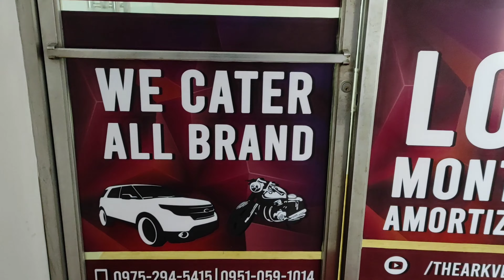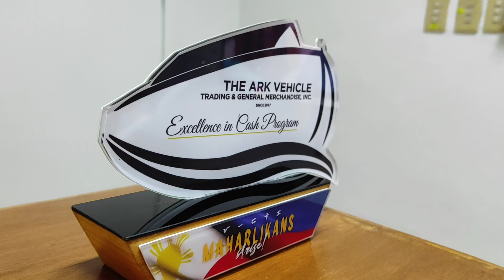MOTORCYCLE LOAN na zero interest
murang monthly installment ng sasakyan, sugod na sa the ark office para mag inquiries